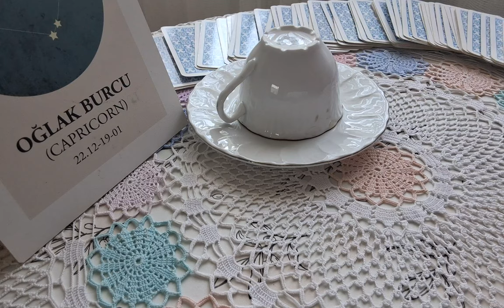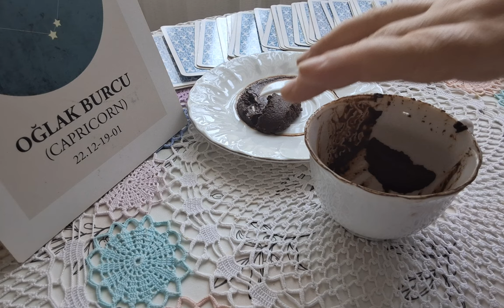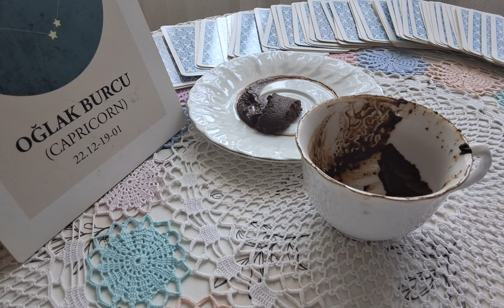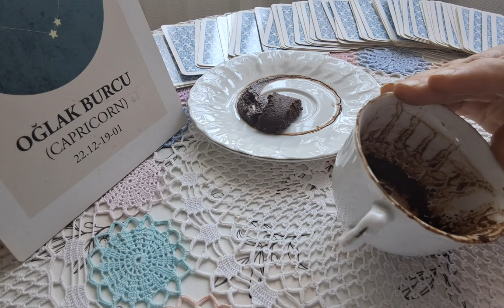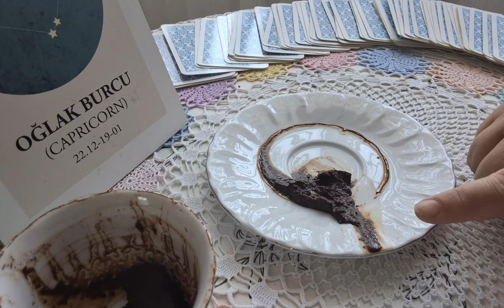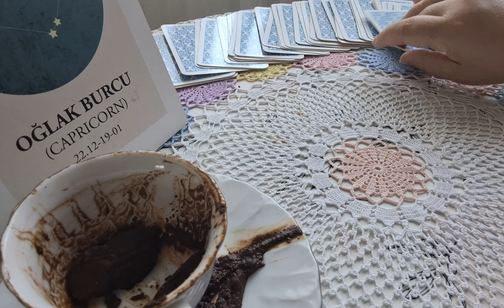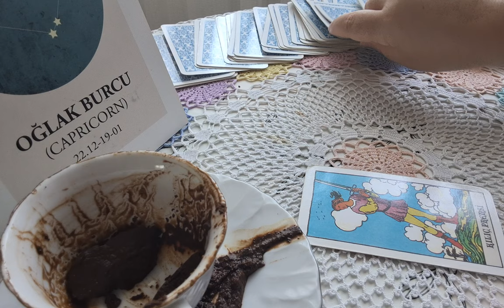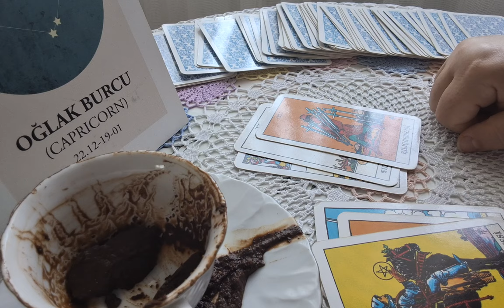Oğlak Burcu Ekim ayının son 15 günü sizi neler bekliyor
@falimastroloji instagram ve tiktok sayfasında kişiye özel fal bakılır